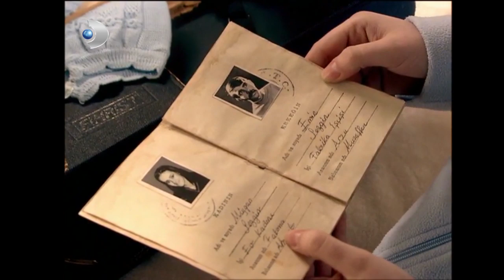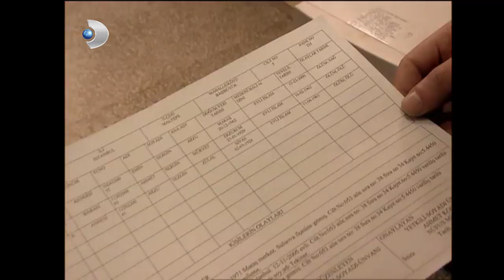Nalan Babasının Peşine Düşüyor | Ihlamurlar Altında 30.Bölüm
Ömer, Meral'in kumarhanesinden her şeyini kaybetmiş bir adamın perişanlığıyla çıkar. Elif kocasıyla mutlu bir evliliği sürdürmese de, zor anlarında onun yanında olacak ve Ömer'in sırrını paylaşacaktır. Karısına aşık olan Ömer bu yakınlıktan memnundur. Ömer kumarda kaybetmiştir ama aşkta kazanabilecek midir?
Açık Pazar projesinin başarılı olması Filiz'in babasıyla arasındaki buzları eritmiş ve şirketin darboğazdan çıkabileceği konusunda herkesi ümitlendirmiştir. Ömer kendisinin yapamadığını yapan ezeli düşmanı Yılmaz'ın başarılarının gölgesinde adeta ezilir. Ömer içine düştüğü borç batağından çıkabilecek midir?